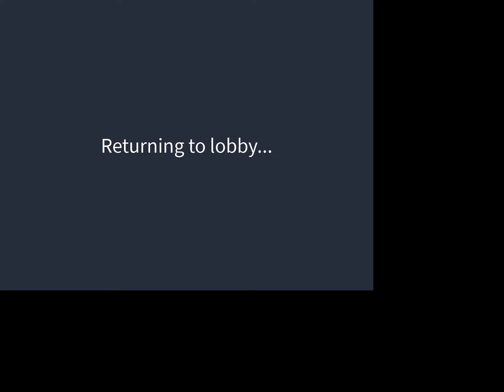Playing flicker with my mom 2